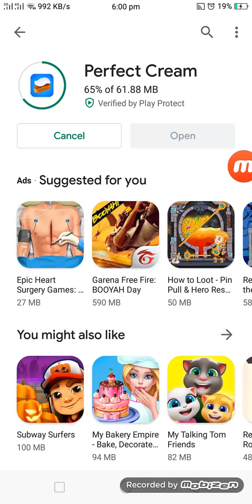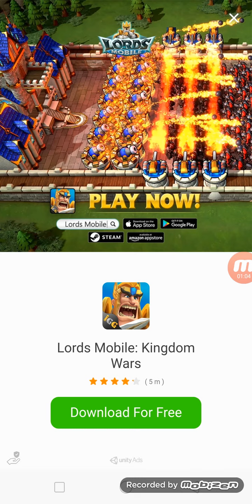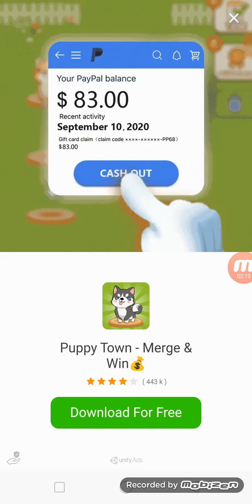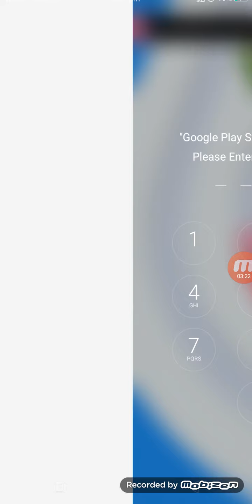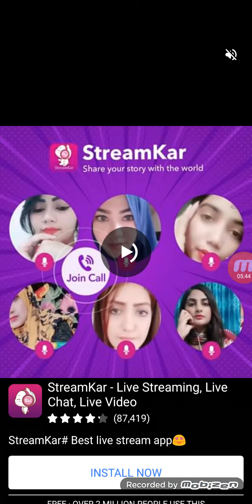perfect cream play game review